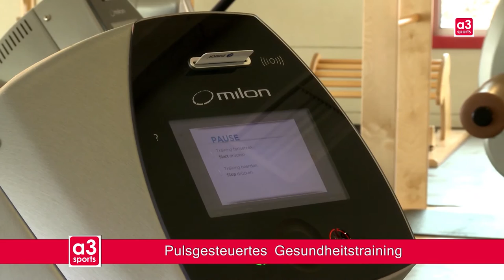Ich habe es geschafft: Christiane Endres-Gruber | a3sports Parsberg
Die Erfolgsgeschichte von a3sports Mitglied Christiane Endres-Gruber. Sie ist begeistert vom perfekt eingestellten Training während der Schwangerschaft!